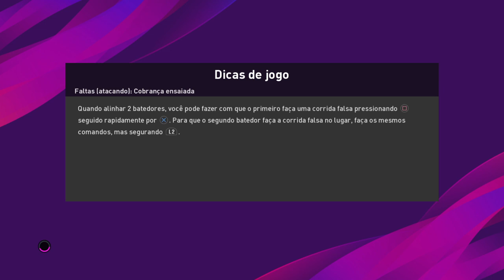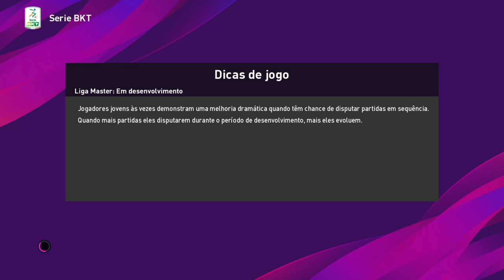Pes 20 - Master Liga - no lenda #31